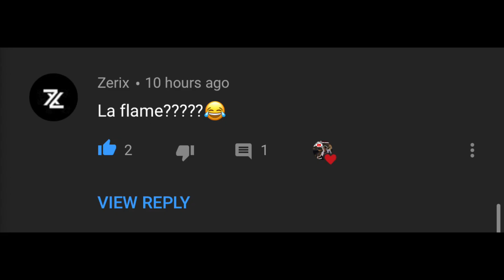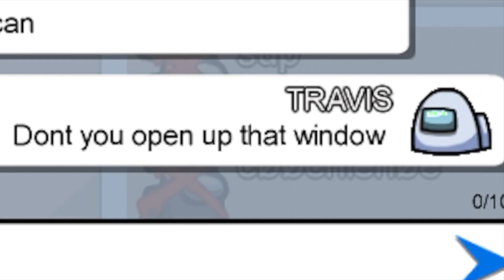AMONG US BUT I USE TRAVIS SCOTT LYRICS